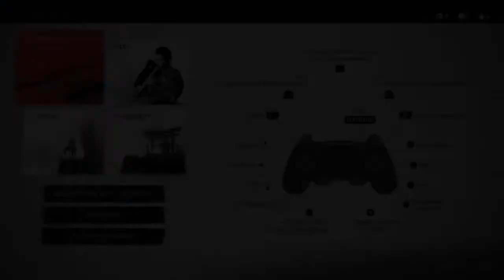Ghost of Tsushima Part 1 / Mongolian War (Act 1 Part 1)